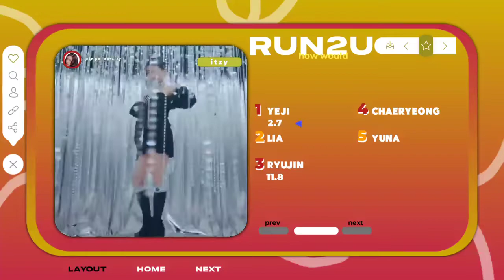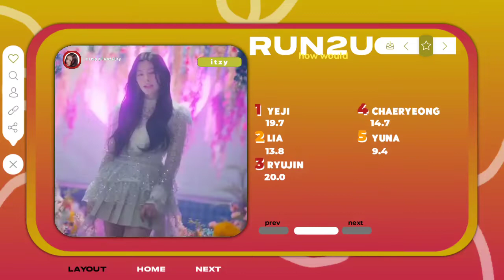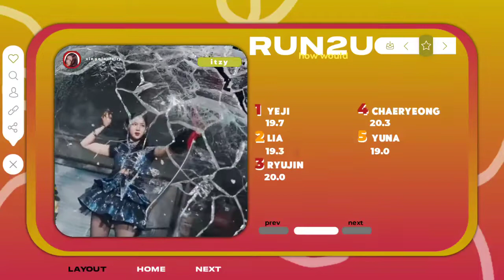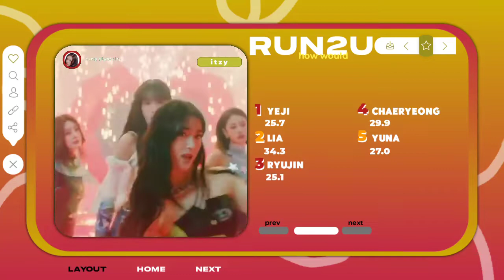How Would ITZY sings RUN2U by STAYC // line distribution